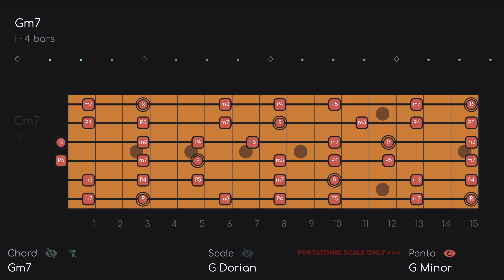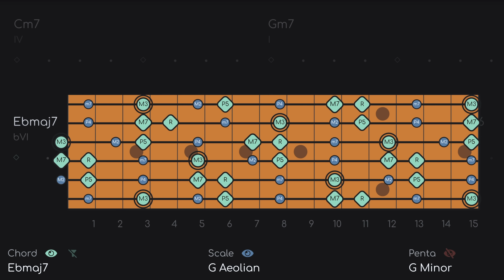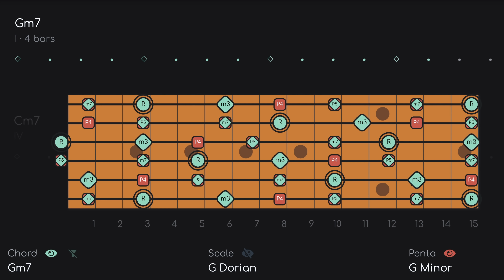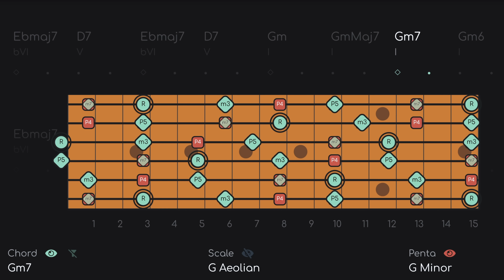Shine On You Crazy Diamond Guitar Backing Track | Pink Floyd Style Jam In G Minor PT II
Psychedelic Blues Jam | Shine On You Crazy Diamond Guitar Backing Track (D Minor Blues 46 BPM)

00:00 PENTATONIC ONLY
01:26 PENTATONIC AND CHORD SHAPE
02:46 MODE + CHORD SHAPE
04:10 PENTATONIC ONLY

1. PENTATONIC - The pentatonic scale works all the time and almost never changes, so this is the basic level.
2. MODE - The mode will always be the pentatonic PLUS 2 NOTES (modes have 7 notes). The mode can change depending on the chords (modal interchange).
3. CHORD - The chord layer shows you the notes of the chord changes (aka the HARMONY) in REAL TIME. Outgoing notes get smaller and fade out, incoming notes will fade in, so you know what notes to go for next.